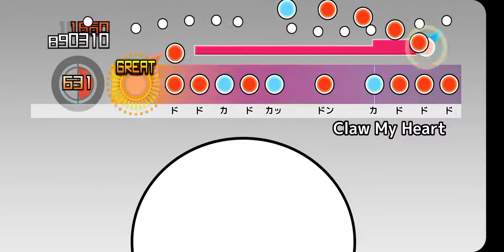[太鼓さん次郎] Claw My Heart (創作譜面)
player:オート

★×9 796Combo

主:市原仁奈/副:久川颯,早坂美玲Pになったことを記念して美玲さんの曲で作ってみました。
美玲さんがカバーしたRage of dustは今準備中。

元々仁奈Pなんですから次は仁奈ちゃんの曲でしやがるつもりでごぜーます！(?)

颯さんの曲も出たらその曲で作ってもいいのかな？